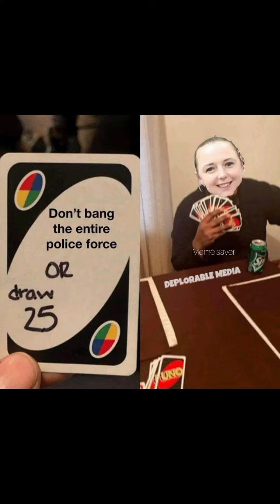megan hall cop girl trending meme